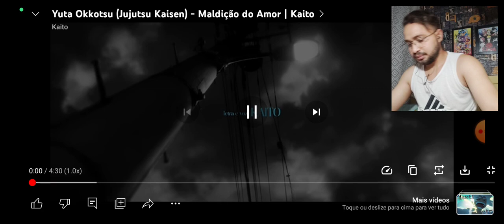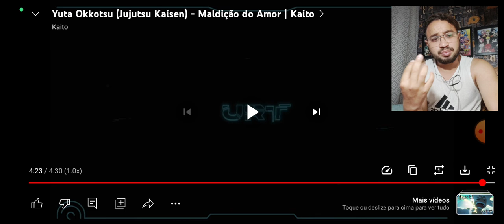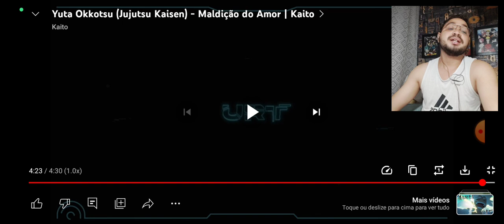(MAIS FORTE QUE GOJO?) Yuta Okkotsu (Jujutsu Kaisen) - Maldição do Amor | Kaito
Yuta Okkotsu (Jujutsu Kaisen) - Maldição do Amor | Kaito

L17 REACT
L17 REACT